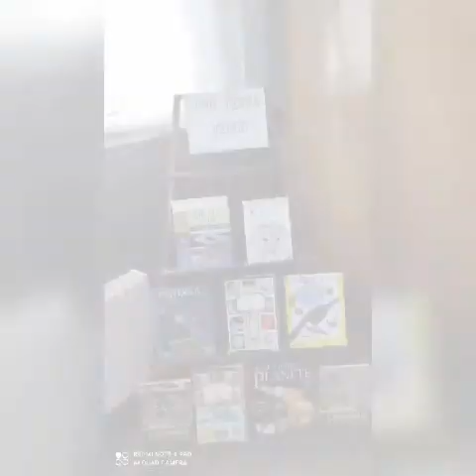La mulți ani, Planeta Pământ. #5 (gimlarga.educ.md)